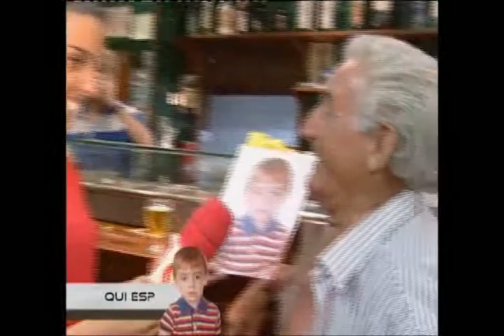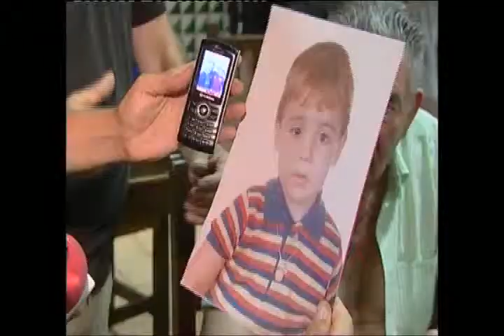Secció QUI ES? del programa TRINQUET de PUNT 2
Secció QUI ES? del programa TRINQUET de PUNT 2. Emissió: 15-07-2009